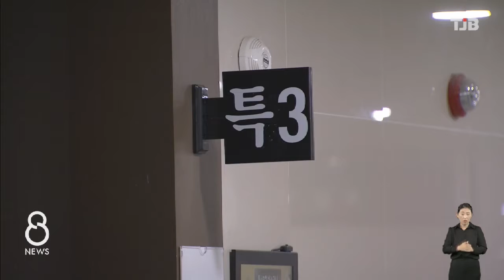[20.10.16] 공주시의회 "현직 시의원 사망, 장례비 지원" 논란｜ TJB 대전·충남·세종뉴스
공주시의회가
시의원이 임기 중 사망하면
장례비를 지원하는
조례 제정에 나서
논란이 예상됩니다.

공주시의회 7명 의원들이 발의한 조례안을 보면
현직 시의원이 사망할 경우
영결식장 설치와 장례용품, 영구차 등의
장제비를 지원하는 내용을 담고 있습니다.

특히 현직 시의원이면
직무와 무관한 일로 사망해도
장제비 지원이 가능합니다.

의회장의 경우 일부 시행 중인 지자체가 있지만
조례가 아닌 규칙이나 예규로 규정한데다,
지원 대상도 '현직 의원이 직무를 수행하다가 사망한 경우'로 제한해
공주시의회와는 차이를 보이고 있습니다.